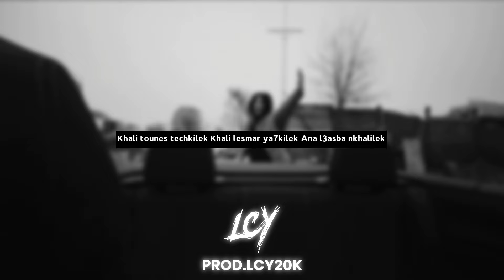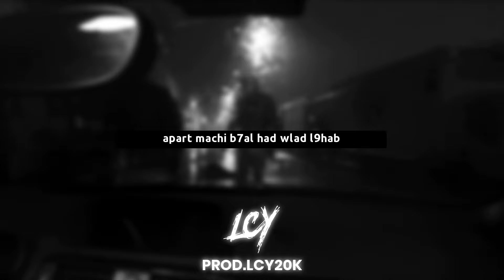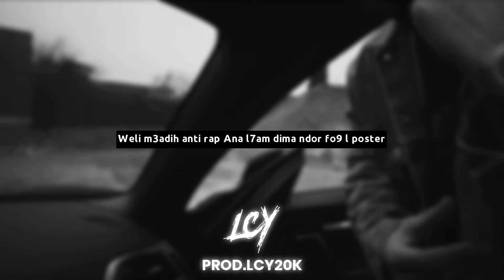Samara Ft. Baby Gang - Ghadi Bniya | Remix Prod. LCY20K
Samara Ft. Baby Gang - Ghadi Bniya